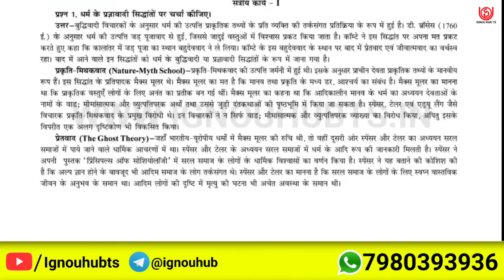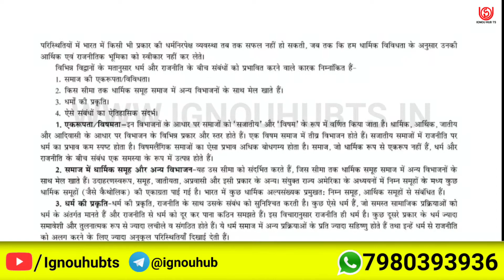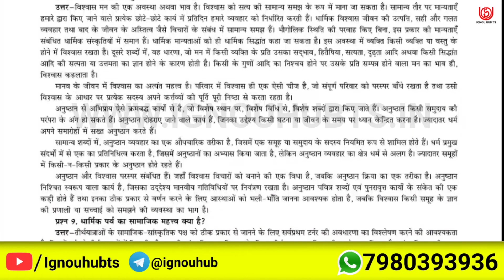BSOC-106 Solved Assignment 2022-23 in Hindi, BSOC 106 Solved Assignment 2023, BSOC 106 Assignment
You find BSOC 106 Solved Assignment 2022-23, BSOC 106 Solved Assignment and you can download PDF it very easily, then follow the given steps to download, IGNOU solved assignment.

Your Questions: -
BSOC 106 assignment |
BSOC 106 solved assignment in Hindi |
BSOC 106 solve pdf |
BSOC 106 solve assignment Hindi pdf |
BSOC-106 solved assignment 2022-23 in Hindi | BSOC-106 solved assignment 2023 |
BSOC-106 assignment question paper 2022-23 | ignou solved assignment |